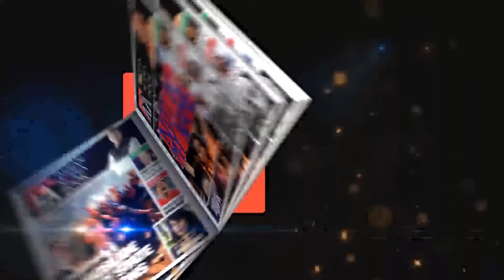Interview With R. V. Sridhar Founder Referal Labs Bengaluru || Free Blood Test First 50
Our members
Thank you, channel members!